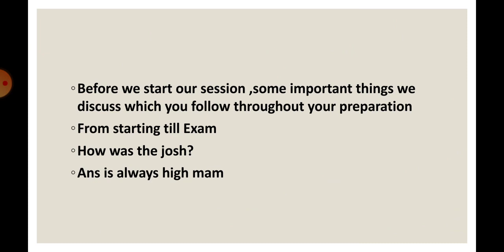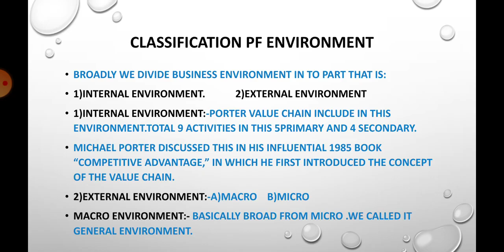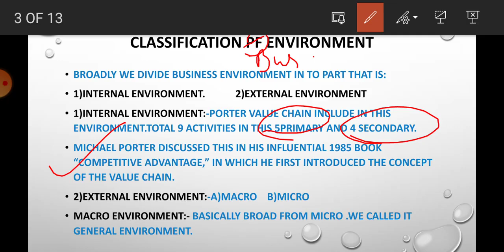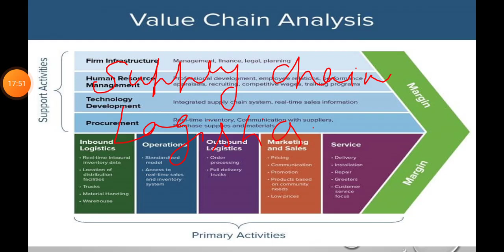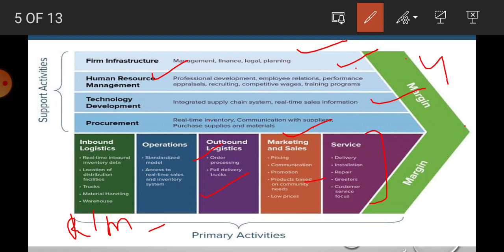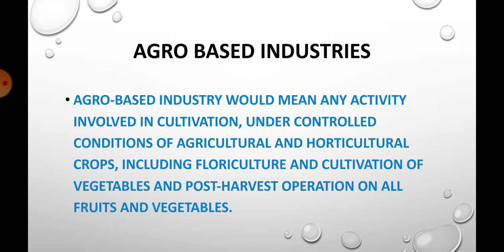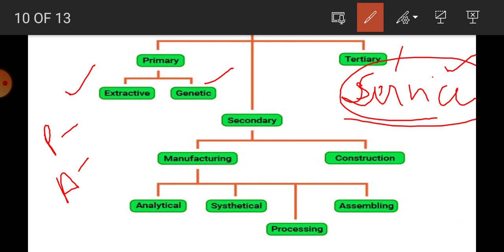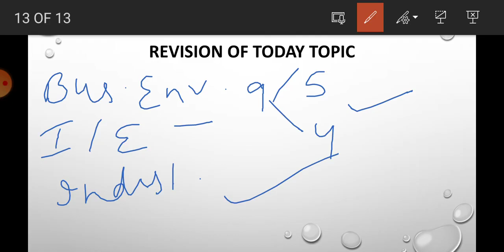PGT commerce Introduction.By priya Mam Achievers Academy Pgt commerce